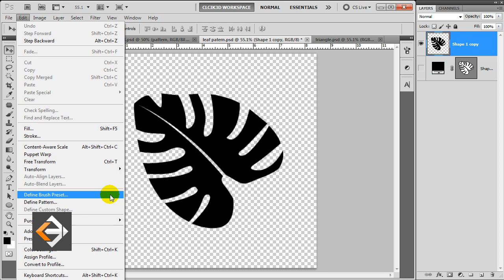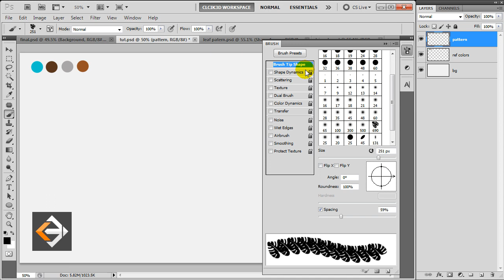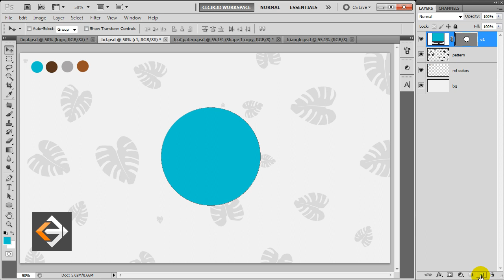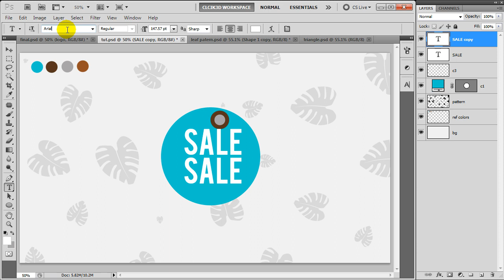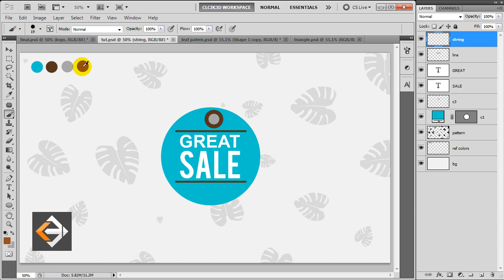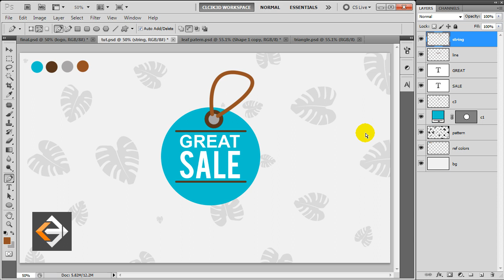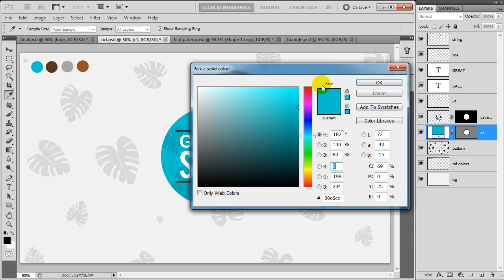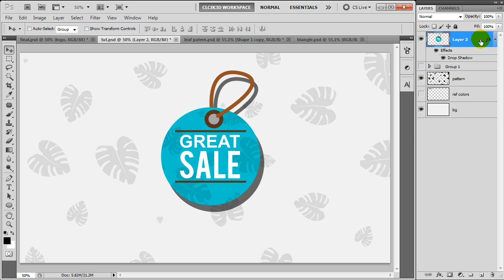How to Design Offer Tag in Photoshop | Photoshop Tutorial | click3d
In this Tutorial we will learn to create Shopping Offer Tag step by step, we will also learn to create a custom brush.

Music Description